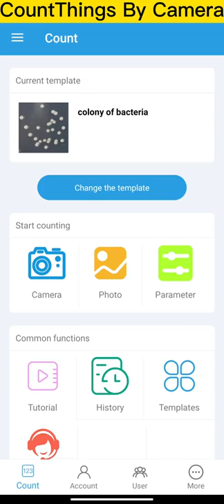Automated Counting of Bacterial Colony Forming Units on Agar Plates- CountThings By Camera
Automated Counting of Bacterial Colony use mobile phone application